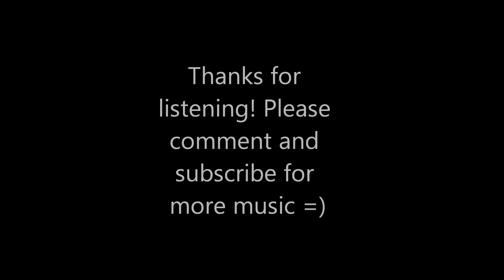Sampled Hip-Hop Beat - "Theme of Sakura" by Hideyuki Fukasawa (Street Fighter IV) - Josh Ortolaza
Sampled from the Theme of Sakura by Hideyuki Fukasawa from the Street Fighter IV soundtrack. Enjoy!

(Links to download "Slightly edited" version - lowered bass volume, fixed snares/claps, and raised volume of original sample.)

Feel free to use this beat as you please, so long as it is for a non-profit purpose, and I, Josh Ortolaza, get credit for putting this together as well as the original artists and if you could just let me know what you plan on doing with it, just for my own curiosity, that would be cool =)

NOTE: I DID NOT CREATE NOR DO I OWN THE PHOTO USED IN THIS VIDEO. I DO NOT OWN NOR DID I CREATE THE ORIGINAL SONG. THIS IS A NON-PROFIT REMIX THAT WAS MADE FOR FUN AND ENTERTAINMENT.